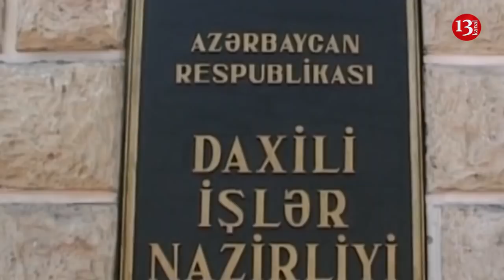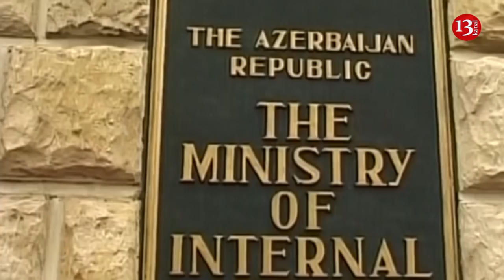DİN-dən Rəsmi Açıqlama:5 nəfərin də kimliyi bəllidir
Daxili İşlər Nazirliyi dünənki video ilə bağlı açıqlama yayıb.

Məlumatda qeyd olunur ki, dünən - martın 31-də sosial şəbəkələrdə və bəzi internet saytlarında bir qrup şəxsin sərxoş vəziyyətdə əxlaqsızlığı təbliğ edən və cəmiyyətdə mövcud olan etik-davranış qaydalarına zidd hərəkətlərini özündə əks etdirən videogörüntü yayılıb.

Video geniş ictimai rezonans doğurduğundan və cəmiyyətin müxtəlif təbəqələri tərəfindən haqlı olaraq böyük narahatlıq və narazılıqla qarşılandığından DİN rəhbərliyinin tapşırığına əsasən məsələ ilə əlaqədar təxirəsalınmaz əməliyyat tədbirləri həyata keçirilmişdir. Nəticədə həmin görüntülərdə əks olunan 2 kişinin və 3 qadının şəxsiyyətləri müəyyən edilmiş və onlar saxlanılaraq Nəsimi Rayon Polis İdarəsinə gətirilmişlər. İstifadələrində olan “Land Rover” markalı avtomobil isə mühafizə olunan duracağa yerləşdirilib.

Araşdırmalar zamanı məlum olub ki, sözügedən eyş-işrət məclisi paytaxtdan kənardakı bağ evlərindən birində Bakı şəhər sakini Valeh İsrafilov və RF vətəndaşı, əvvəllər məhkum olunmuş Cahid Kərimov tərəfindən təşkil olunmuş və orada iştirak edən 3 qadının da görüntüləri məhz C.Kərimov tərəfindən çəkilərək sosial şəbəkədə yayımlanıb.

Hazırda faktla bağlı müvafiq araşdırmalar davam etdirilir və nəticəsindən asılı olaraq məsələyə hüquqi qiymət veriləcək.